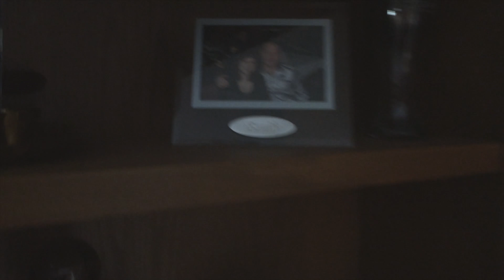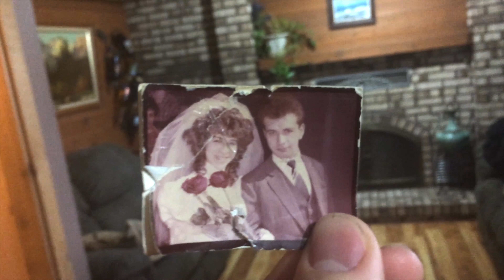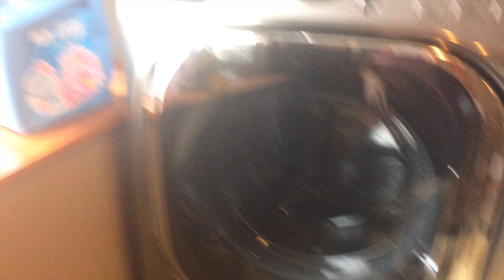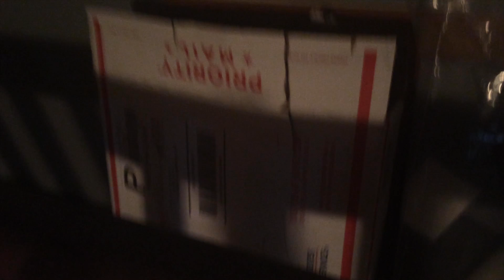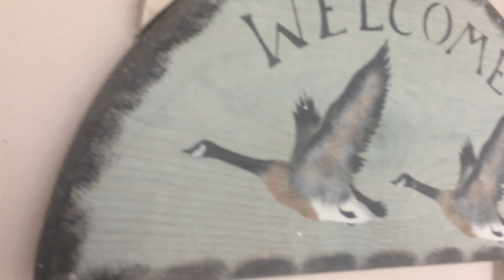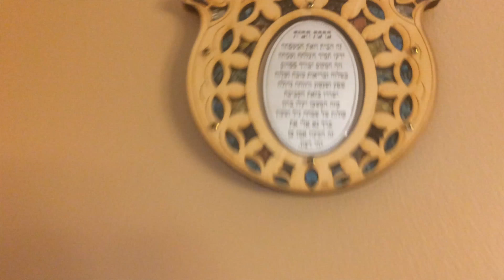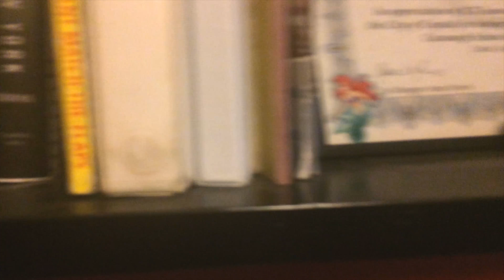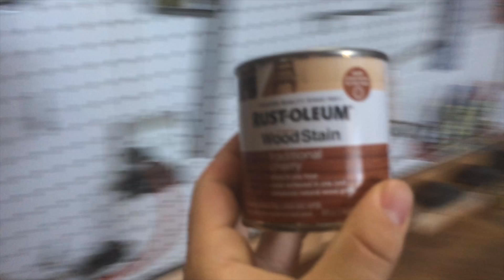Home 2016 [11/17/16]